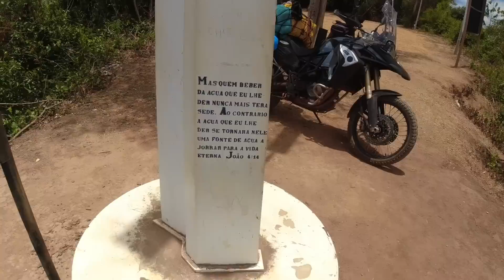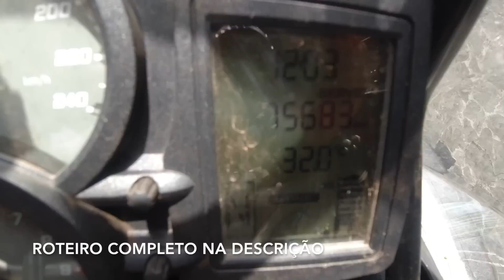MARCO ZERO do ESTADO de SÃO PAULO [de moto] - S4/EP12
Neste dia, retornando para casa, passei num lugar muito interessante, o Marco Zero do Estado de São Paulo. Neste lugar fica  a divisa tríplice entre São Paulo, Paraná e Mato Grosso do Sul. Município de Rosana.

Gasto total: R$ 3.100,00 incluindo:

- gasolina (só de combustível, aproximadamente R$ 1.550,00)
- hospedagem (R$ 740,00)
- Seguro Viagem Vital Card com cobertura para viagem de moto (R$ 143,00)
- mensalidade Spot Gen3 (R$ 90,00)
- pedágios
- alimentação

Roteiro

14 dias de viagem - 4.300 km. Viagem feita em JANEIRO de 2022.

Dia 1: São Paulo - Campo Grande = 991km (Hotel Pousada Arara Azul R$ 60,00)
Dia 2: Campo Grande - Aquidauana = 190km (Camping Baía R$ 50,00 cortesia)
Dia 3: Aquidauana - Miranda =  115km (Hotel Brasil R$ 90,00)
Dia 4: Miranda - Porto da Manga =  166km (Camping Portal do Pantanal R$ 50,00)
Dia 5: Porto da Manga - Corumbá =  85km (Pousada Cuiabá R$ 40,00)
Dia 6: Corumbá - Bonito =  356km (Camping Rio Formoso R$ 70,00)
Dia 7: Bonito = 15km (Camping Rio Formoso R$ 70,00)
Dia 8: Bonito (Camping Rio Formoso R$ 70,00)
Dia 9: Bonito - Porto Murtinho = 208km (Pousada do Pescador R$ 130,00)
Dia 10: Porto Murtinho - Ponta Porã = 310km (Hotel Emanuel R$ 90,00)
Dia 11: Ponta Porã - Sidrolândia = 448km (Apoio Tiago Magrini)
Dia 12: Sidrolândia =  286km (Apoio Tiago Magrini)
Dia 13: Sidrolândia - Assis =  700km (Hotel Patropi R$ 70,00)
Dia 14: Assis - São Paulo =  430km

Nesta viagem saí de São Paulo sentido Pantanal do Mato Grosso do Sul, depois de conhecer algumas regiões do pantanal (Aquidauana, Miranda, Passo do Lontra, Nhecolândia e Porto da Manga), incluindo a travessia e acampamento na transpantaneira. Depois fui para Corumbá, fronteira Brasil x Bolívia. Acampei por três dias em Bonito. A continuação da viagem foi passando por algumas fronteiras Brasil x Paraguai, entre elas: Porto Murtinho, Bela Vista, Ponta Porã e Aral Moreira. Segui para Sidrolândia e conheci alguns lugares da região, percorri a estrada parque Piraputanga e subi no morro do Paxixi. No retorno para São Paulo fui até a "pontinha" do estado de São Paulo, lugar que fica o marco zero do estado de São Paulo e também a divisa tríplice Mato Grosso do Sul - Paraná - São Paulo, localizado no município de Rosana.